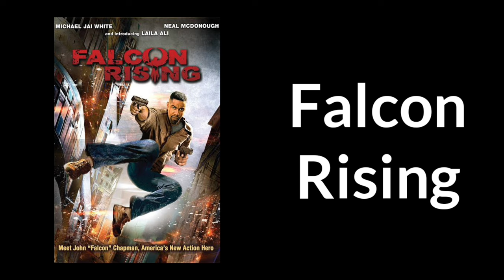Top Lateef Crowder Movies | List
Lateef Crowder Dos Santos (born November 23, 1977) is a Brazilian-born American actor, stunt performer and Capoeira practitioner. As a member of the ZeroGravity stunt team since 2000, he has been featured in multiple internet short videos and demo reels, such as Inmate 451.

Here are some of his  Martial Arts Movie.